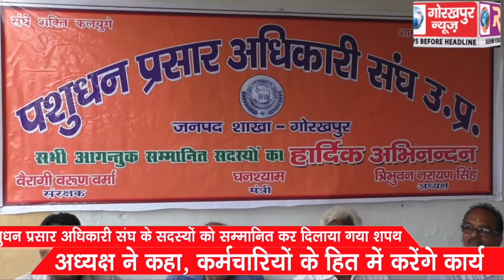पशुधन प्रसार अधिकारी संघ के सदस्यों को सम्मानित कर दिलाया गया शपथ, अध्यक्ष ने कहा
पशुधन प्रसार अधिकारी संघ के सदस्यों को सम्मानित कर दिलाया गया शपथ, अध्यक्ष ने कहा, कर्मचारियों के हित में करेंगे कार्य